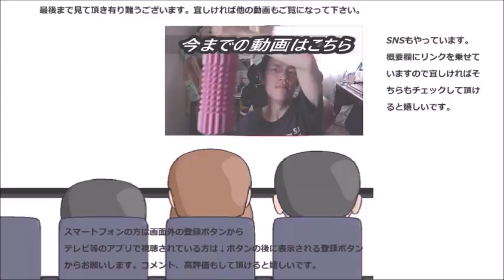ファミリーマート×RIZAP ライザップ監修レアチーズケーキを食べてみた ！！コラボ第三弾も凄い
ファミリーマート×ライザップ　ライザップ監修レアチーズケーキを食べてみました。ダイエット食品でこれは凄い！！